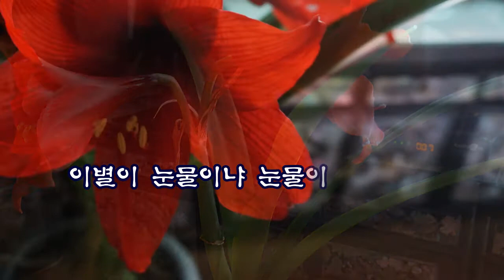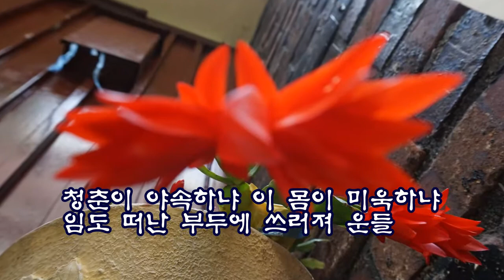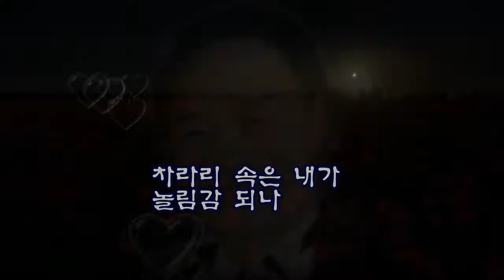항구의 청춘시(원곡 남인수)